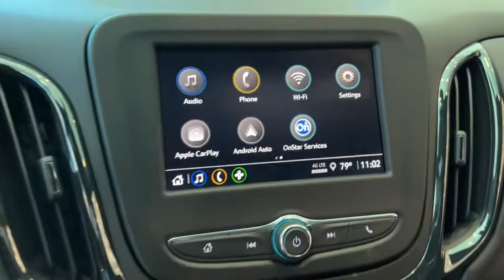2022 Chevrolet Equinox Wilmington, New Castle, Newark, Hockessin, Claymont, DE 220261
Iron Gray Metallic New 2022 Chevrolet Equinox available in Wilmington, Delaware. Servicing the New castle, Newark, Hockessin, Claymont, DE area.

Diver Chevrolet
2101 Pennsylvania Ave

New Price! Iron Gray Metallic 2022 Chevrolet Equinox RS 1.5L DOHC FWD**AT DIVER CHEVROLET OUR SALES STAFF IS SALARY AND VOLUME BASED TO MAKE SURE YOU RECEIVE THE BEST DEAL At Diver Chevrolet we only advertise REBATES that everyone qualifies for. Diver Chevrolet we make the car buying experience Friendly, Honest and Transparent. Please read what our customers say about us. Recent Arrival! 26/31 City/Highway MPG Price includes: $500 - Chevrolet Consumer Cash Program. Exp. 02/28/2022 Select In Stock vehicles only
ENGINE  1.5L TURBO DOHC 4-CYLINDER  SIDI  VVT  (170 hp [127.0 kW] @ 5600 rpm  203 lb-ft of torque [275.0 N-m] @ 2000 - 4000 rpm) (STD),RS PREFERRED EQUIPMENT GROUP  includes standard equipment,AUDIO SYSTEM  CHEVROLET INFOTAINMENT 3 SYSTEM  7 DIAGONAL COLOR TOUCHSCREEN  AM/FM STEREO.